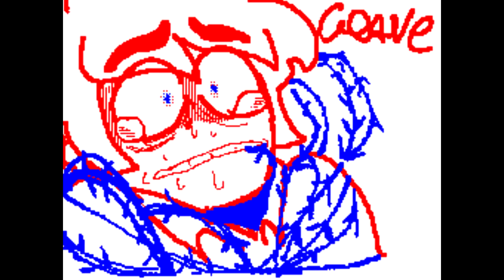What it feels like to be GHOSTED or IGNORED by someone! Amberdawnlee